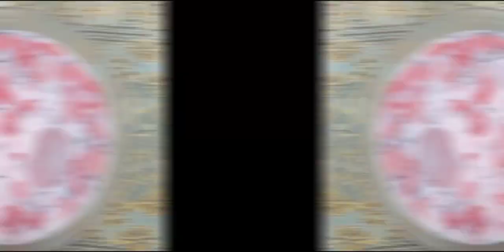Ide menu buka puasa es buah semangka segarr....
Bahan: Semangka, biji selasih, susu, nata de coco, sirup, dan es batu.
Cara membuat: Tonton di youtube Hani official ok!👌